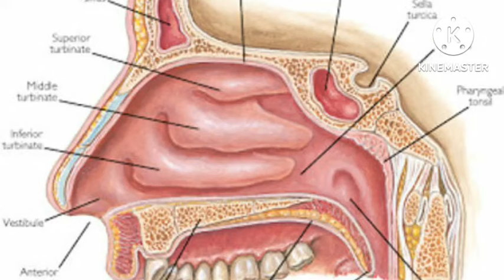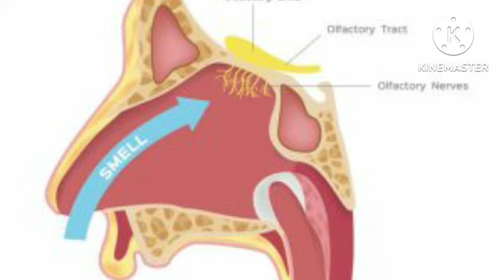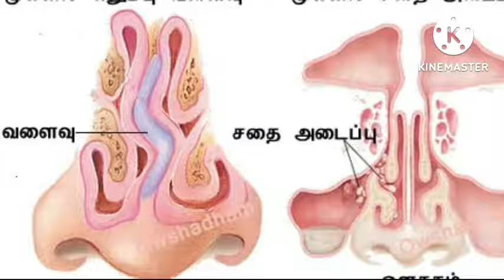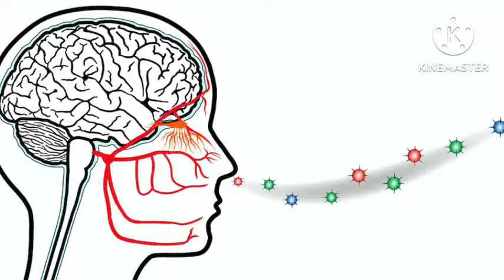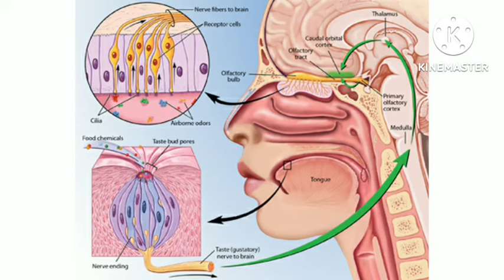மூக்கில் வாசனை குறைகிறதா? கவனம் தேவை.. reasons for loss / decreased smell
reasons for loss or decreased sensation of smell